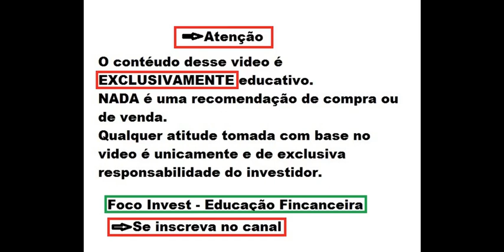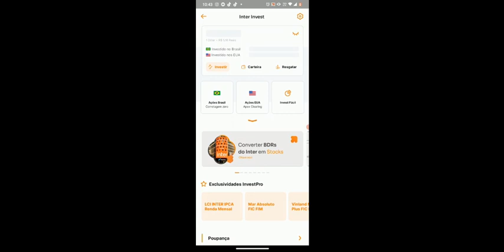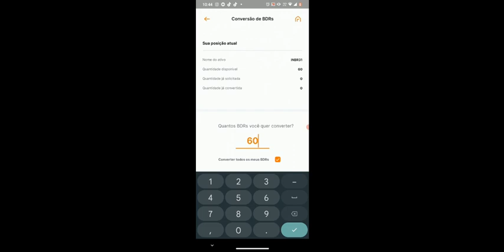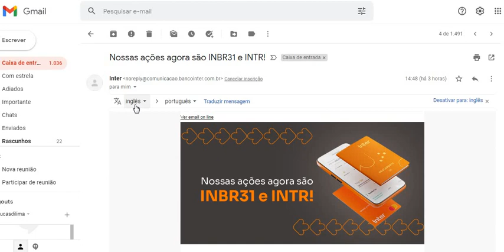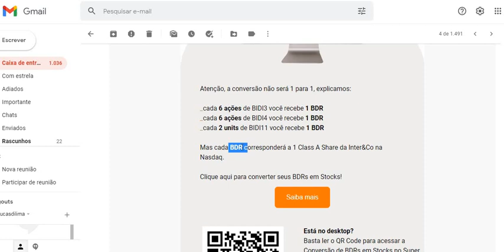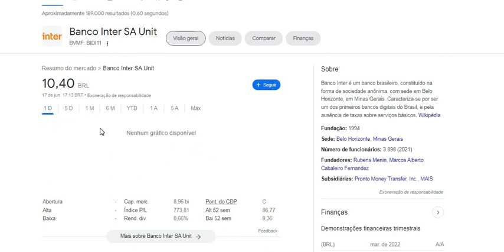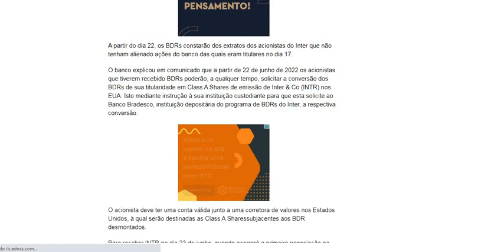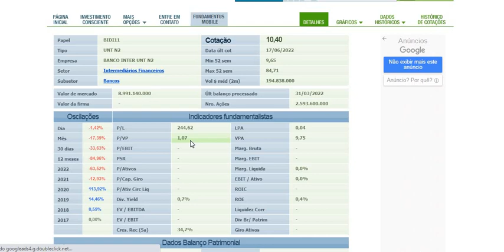BANCO INTER ESTREIA DE BDR INBR31 EM ALTA ! CONVERTENDO BDR EM STOCKS (AÇÕES AMERICANAS) DE INTR !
Quer saber mais me conte nos comentários.
Ficou duvidas ?